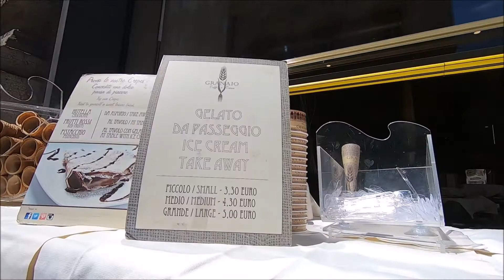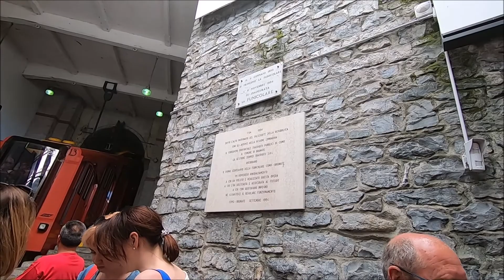SIGHTSEEING IN MILAN! EUROPE ADVENTURE DAY 1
Much thanks for taking the time to watch the video! Appreciate it ☺
we went to duomo milano, and lake como